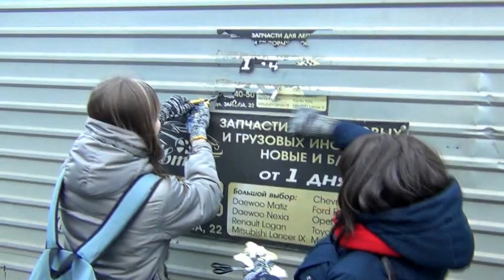Удаление незаконной рекламы